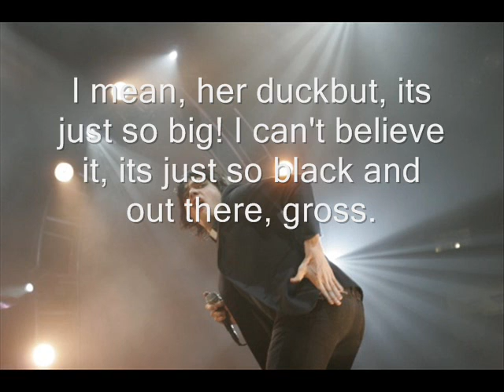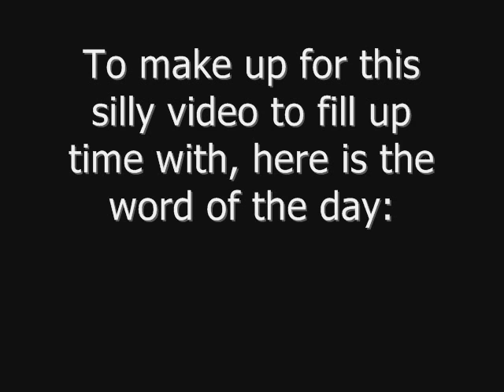MCR Gangsta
Frank is a Gangsta and Mikey is a Pimp